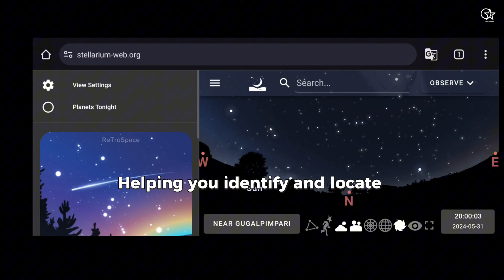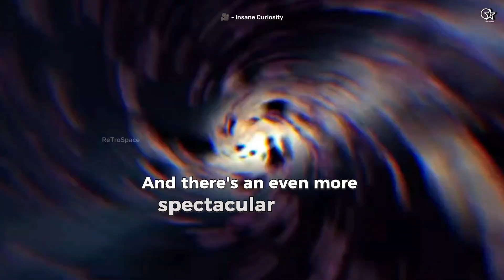Don't Miss these upcoming Astronomical Events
Witness the Spectacular Planetary Alignment - June 3, 2024! 🌌

Hello, stargazers! Get ready for an astronomical event of a lifetime. On the morning of June 3, 2024, six planets will align in the sky, creating a breathtaking "planetary parade." Watch our video to learn everything you need to know about this rare celestial event featuring Mercury, Mars, Jupiter, Saturn, Uranus, and Neptune.

- Jupiter : The brightest and easiest to spot.
- Mercury & Uranus: Lower in the sky, best viewed with binoculars or a small telescope.
- Helpful Tools : Use stargazing apps like Sky Tonight for accurate planet locations.

📅 When and Where to Watch:
- Ideal viewing time is early morning before dawn.
- Best viewing locations and tips to avoid light pollution.
- Flexibility in viewing dates around June 3 due to varying weather conditions.

🌠 Future Alignments:
- August 28, 2024 : Another six-planet alignment.
- February 28, 2025 : A spectacular alignment featuring seven planets.

👀Pro Tips for Stargazing:
1. Start early in the morning.
2. Find a dark spot away from city lights.
3. Bring binoculars or a telescope for the best view.
4. Use stargazing apps for guidance.

Don’t miss this chance to witness a celestial event that doesn’t come around often. Clear skies, everyone!

Video Credit : National Geographic, Spacefacts,SpaceRip,NASA,StarWalkApp